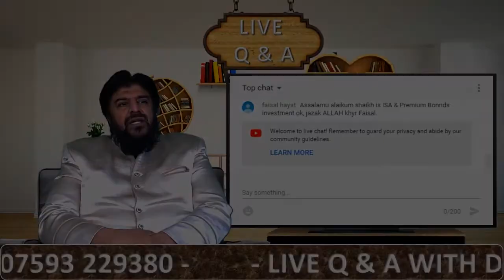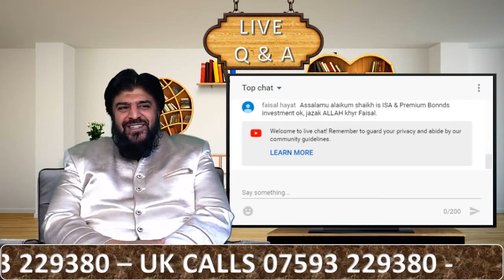How To Avoid Haram Online? Haram Relationships & Porn Addiction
You can avoid doing haram online using this simple method suggested by Dr Abdul Majid. How to overcome pornography addiction? How to overcome haram relationships? How to overcome haram temptations? How to stop watching haram? How to stop haram relationships?

Why Don't You Tune In To The Live Q&A Show With Dr Abdul Majid Next Time His Live & Ask Him Your Questions!
Check Channel Banner For Timings.

Questions Can Be Asked & Answered In English Urdu Arabic.

1. Questions Should Be Clear And To The Point.
2. Questions Should Be General And Beneficial.
3. Questions Which Could Hurt Others Feelings Or Criticising Anybody's Faith Will Not Be Answered.
4. Questions Which Create Doubts And Confusions For Others Will Not Be Answered.
5. Questions Which Are Merely Political Or Against Any Countries Law Or Policy Will Not Be Answered.
6. Questions Containing Profanity Or Obscenity Will Not Be Answered.